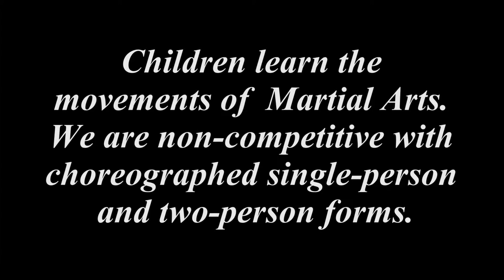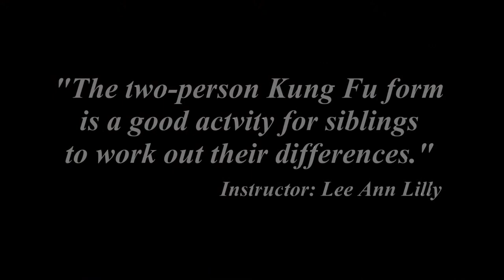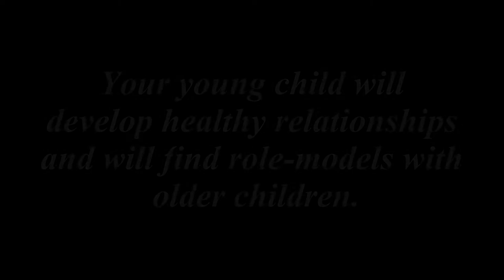Beginning Youth Kung Fu Class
Awesome! Shaolin Kung Fu Beginner Classes:
Instructor: Lee Ann Lilly
LMT, MQT, ShiMa
727-5434
Located at: The Oriental Healing Arts Center